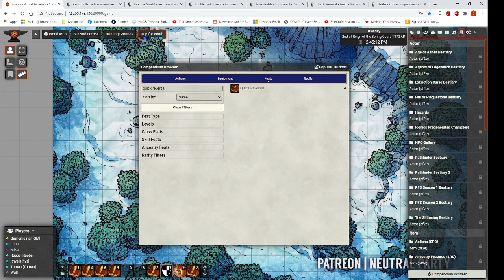Pathfinder 1 2 Angry Like The Wulf Pt1